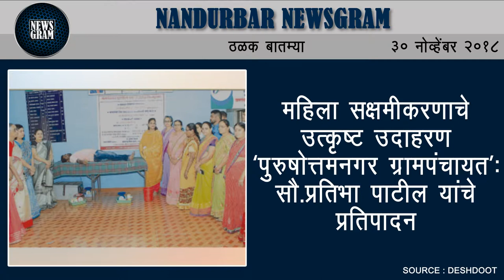Nandurbar Newsgram | Nandurbar News | Today's News Headlines | 30 November 2018